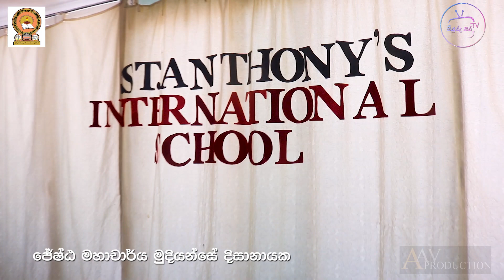Prof. Mudiyanse Dissanayake's lecture -Italy-Naples -St. Anthony's International School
Facebook Prof. Mudiyanse Dissanayake's lecture -Italy-Naples -St. Anthony's International School